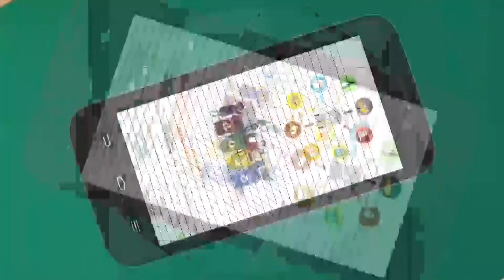O QUE SÃO MATAS CILIARES? QUAL A SUA IMPORTÂNCIA?